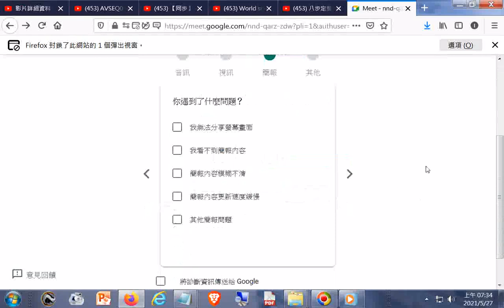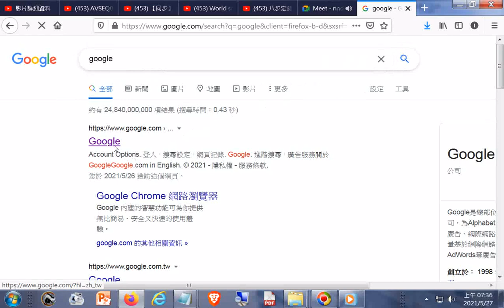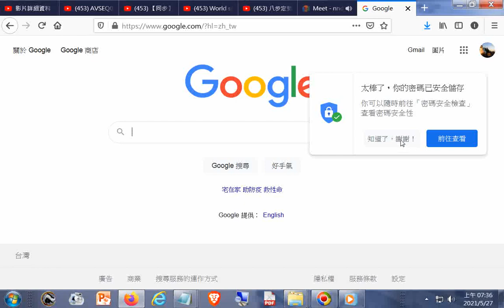20210527測試同步教學使用視訊會議Google Meet (說明欄附加相關影片網址--含教育部及教師分享的視頻的)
合輯 -「中華民國教育部」YouTube